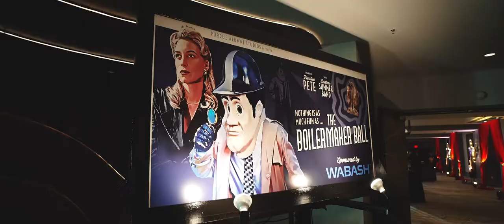Boilermaker Ball 2022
The Purdue for Life Foundation helps alumni and friends deepen their ties to Purdue, and one of the great ways to get involved is attend or sponsor the BoilermakerBall!

A portion of the ticket cost directly supports the Purdue Scholarship Fund, and we raised more than $125,000 at the 14th annual event on Saturday evening! Enjoy this highlight video of our rendezvous with the Golden Age of Hollywood!